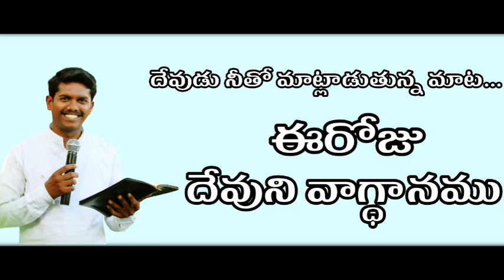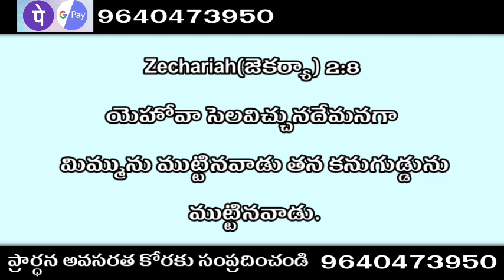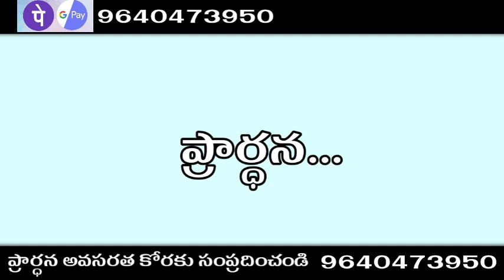Today God promise today God promise Telugu Telugu short messages Telugu Christian messages